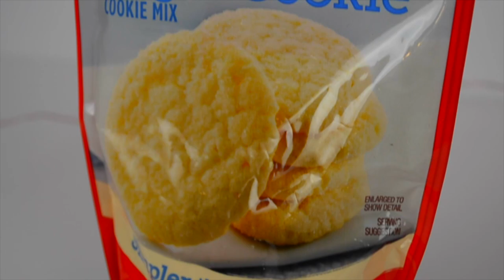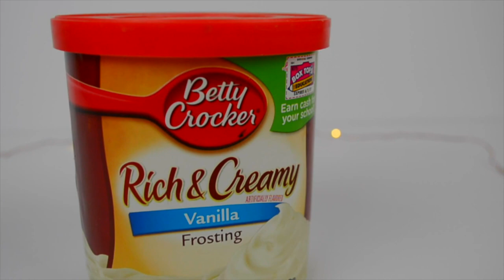DIY Mother's Day Gift Ideas! Easy + Last Minute!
Heyyy guys! Today I am sharing some cute and easy DIY Mother's Day Gift Ideas for 2017! These are perfect for last-minute, quick gifts that all moms will love. You can also personalize them if you'd like! These gift ideas are just in time for Mother's day coming up on May 14th, 2017!

Xo,
Syd ❤️

For BEHIND THE SCENES, add me on snap! @sydneyserena.p

*if you see this, comment "mamas are the bestest! 😜